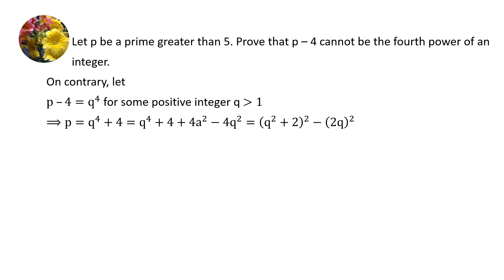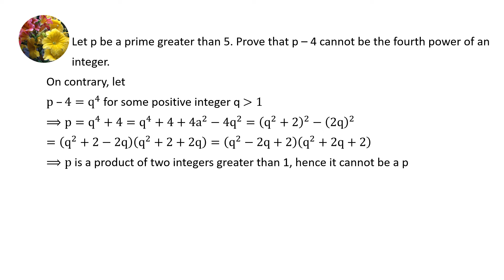Let p be a prime greater than 5. Prove that p – 4 cannot be the fourth power of an integer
Let p be a prime greater than 5. Prove that p – 4 cannot be the fourth power of an integer (NT 376)